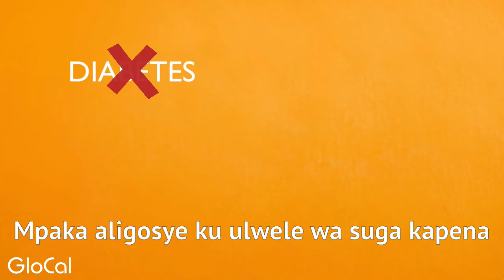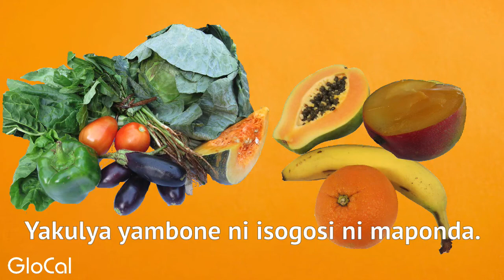Ulwele wa suga